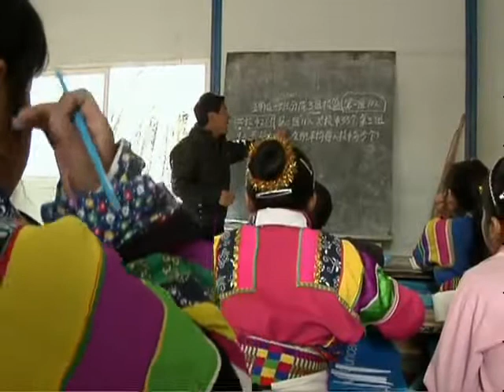UNICEF and IKEA aid China earthquake recovery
宜家家居相信，兒童是我們的未來，世界的未來，是世界上最重要的人。可是到了今天，依然有數以百萬計的兒童得不到有質素的教育。

因此由即日起至聖誕，宜家家居發起毛公仔助學行動，鼓勵大家購買宜家家居的毛公仔，讓兒童有書讀。只要每賣出一隻毛公仔，宜家家居便會捐出$10給宜家家居的國際慈善伙伴——聯合國兒童基金及救助兒童會，以資助有需要的國家開拓兒童教育計劃。教育從來都是最好的投資，這些計劃可讓有需要的兒童得到更優質的教育。

由2003至2010，宜家家居毛公仔助學行動的收益已資助約40個國家，共800萬名兒童受惠。

至今，毛公仔助學行動已籌得逾2.4億港元，改變超過800萬個兒童的命運。

IKEA believes children are the most important people in the world.  They are vital to our future and the future of our world. Yet everyday, millions of children around the world don't have access to a quality education.

That's why from now until Christmas, IKEA is leading the Soft Toy Movement, encouraging fans to help educate a child by buying an IKEA soft toy.  It's simple: for every soft toy purchased, IKEA will donate $10 to IKEA global charity partners UNICEF and Save the Children to support and start new children's educational programs.  These programs aim to improve the education of the most disadvantaged children recognizing that education is one of the best investments.

From 2003 to 2010, IKEA Soft Toy Movement proceeds have benefited projects in approximately 40 countries and have already helped 8 million children.